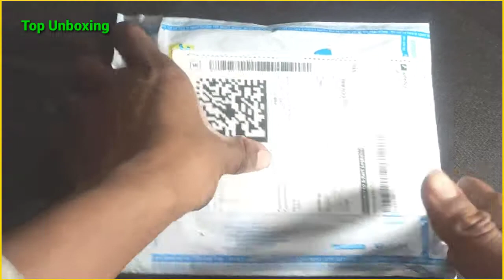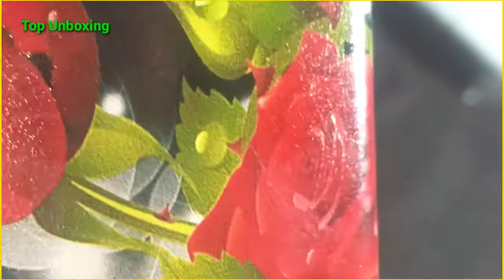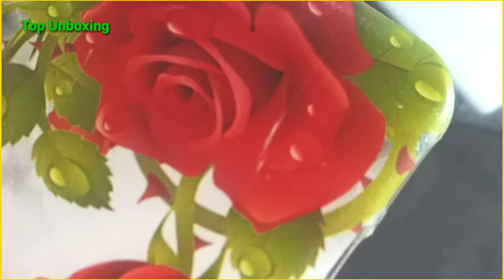Lava MyZ back Cover Top Unboxing